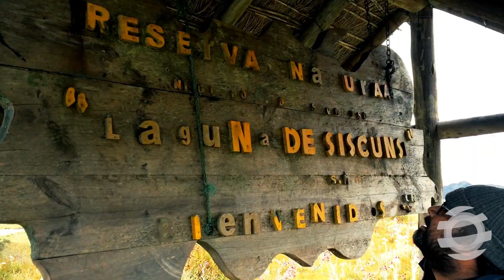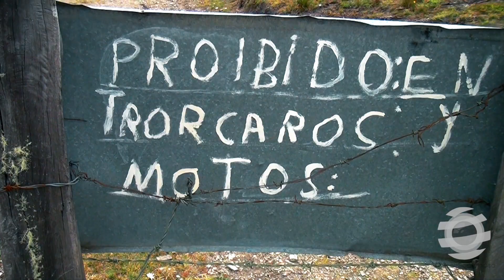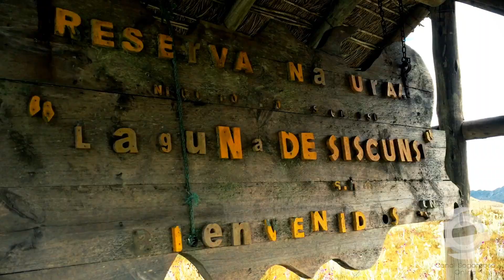Cap 1. Ruta Alterna (Páramo de Siscunsí - Boyacá)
Un recorrido por el hermoso páramo de Siscunsí nos dejará ver sus bellos parajes a 3600 metros sobre el nivel del mar.